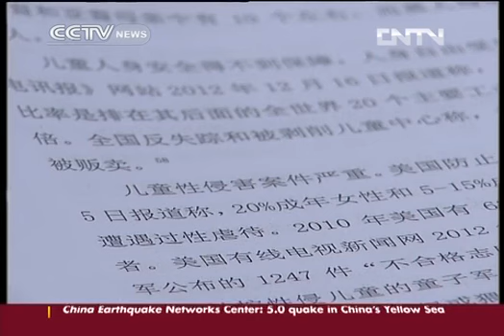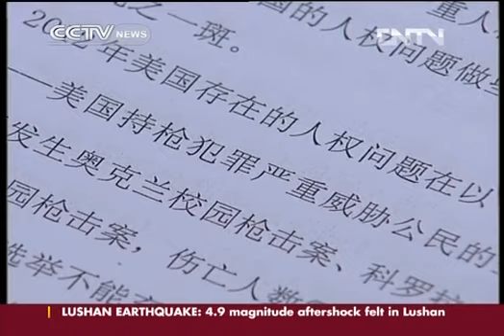Video_ US keeps silent on its own rights record CCTV News - CNTV English-1